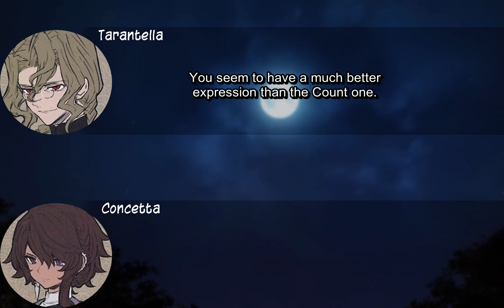FGO Drama CD: Heroic Spirit's Lore Strange Tales: Edmond Dantès, The King of Cavern Chapter 8 Subbed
My deepest thanks to Coutinho for the proofread. I believe he is already well known, but if you still don't know exactly who he's, I highly recommend following him and giving support to the great job as a translator he's been doing.

The Drama CD published by Kadokawa Shoten is a product that comes in conjunction with the purchase of Fate/Grand Order Chaldea Ace from 2017.

Scenario: Hikaru Sakurai
Supervision: Kinoko Nasu

CAST:
The Count of Monte Cristo: Nobunaga Shimazaki
Faria: Katsunosuke Hori
Concetta: Ai Kakuma
Haydée: Sayaka Senbongi
Angelo Braga: Shouto Kashii
Tarantella: Ken Narita

The story is set on a period before the Count's well-known revenge story in Paris.